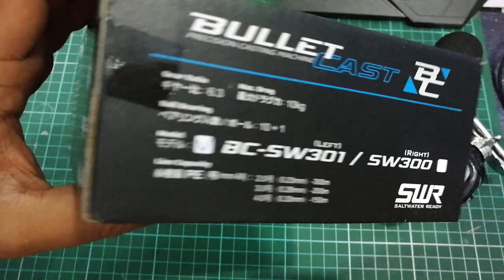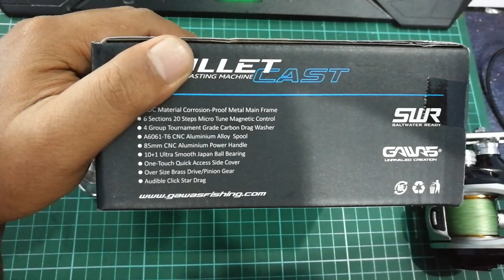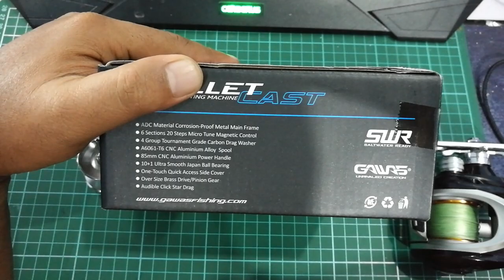Reel Review - Gawas Bullet Cast 301 [Malaysia]